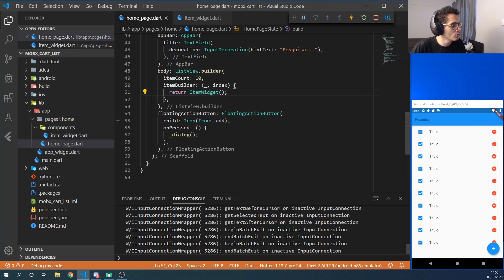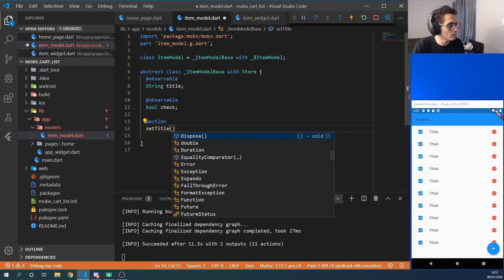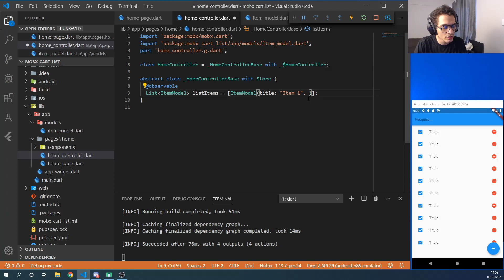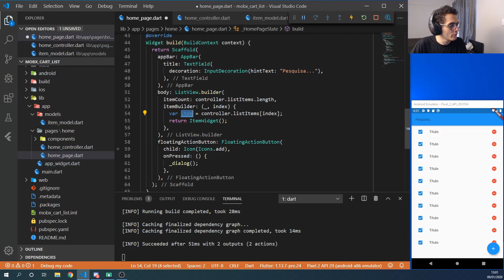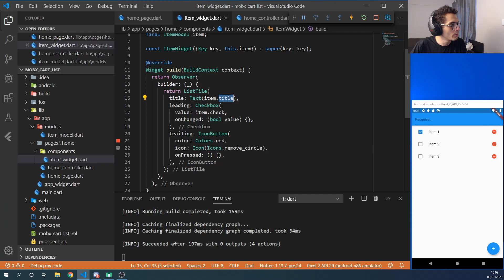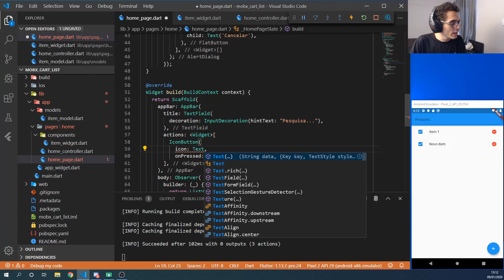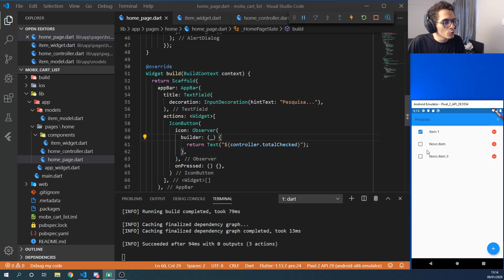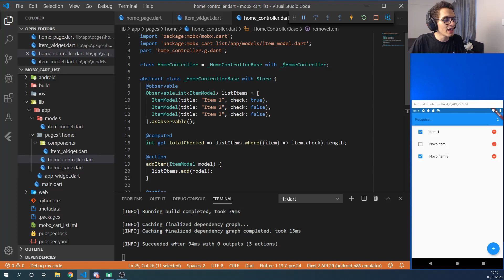Flutter MobX #7 - O começo do fim (ObservableList)